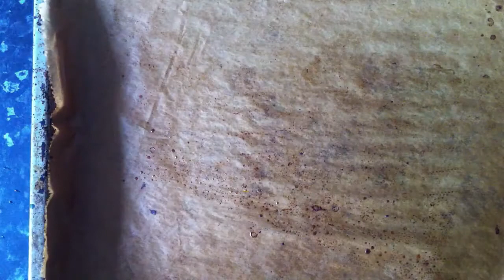Ich backe heute: Erdbeer Biskuitröllchen (Rezept)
Heute backen wir eine Erdbeer Biskuitrolle.

Für das Rezept benötigt Ihr folgende Zutaten:

Zutaten für eine Biskuitrolle:

    4 Eier (getrennt)
    100 Gramm Mehl
    100 Gramm Zucker
    1 Päckchen Vanillezucker
    ½ Zitrone (Abrieb u. entsaftet)
    1 Glas Erdbeermarmelade oder Erdbeersauce
    Puderzucker

Küchenhelfer:

    Mixer/Küchenmaschine
    Backpapier
    Küchentuch

Guten Appetit & Viel Spass beim Nachbacken ;)

Du möchtest mich unterstützen oder mir eine Freude machen? || You want to support me or give me a little pleasure?

Meine Ausrüstung: || My equipment:

✗ Kamera || Camera
✗ Laptop || Laptop
✗ Stativ || Tripod

Einige meine Küchengeräte aus den Videos: || Some of my Kitchen Gadgets from the videos:

✗ Küchenmaschine || Kitchen machine
✗ Pfanne || Frying Pan
✗ Eismaschine || Ice Cream Maker
✗ Messer || Knife
✗ Pfeffermühle || Pepper mill
✗ Auskühlgitter || Wire rack
✗ Rührschüssel || Mixing bowl

Bei einem Kauf über einen dieser Links werde ich am Umsatz der Bestellung beteiligt, ohne dass es dabei Mehrkosten für den Kunden gibt. When making a purchase after clicking on one of these links I will share in revenue of the order, without being additional costs for the customer.